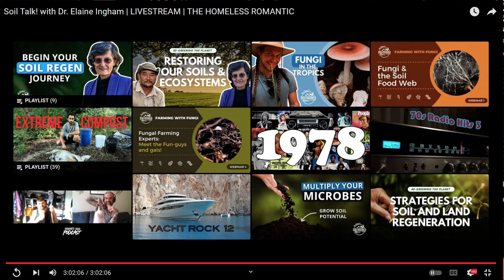The Soil Food Web | Dr. Elaine Ingham | Agriculture & Biology | #187 HR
My friend Dr. Elaine Ingham explains the concept of the soil food web and emphasizes the importance of nurturing a healthy soil ecosystem for plant growth. The soil food web consists of bacteria, fungi, protozoa, nematodes, and microarthropods, all of which play a crucial role in providing nutrients to plants. By reintroducing these organisms into the soil, plants can communicate their nutrient needs and receive the necessary minerals. Dr. Ingham also discusses the functions of the soil food web, including nutrient cycling, building soil structure, promoting plant health, and preventing the growth of disease-causing organisms. She highlights the detrimental effects of toxic chemicals and pesticides on soil microbes and encourages the use of compost, cover crops, and organic methods to rebuild soil structure and promote a balanced ecosystem. The video also covers topics such as the effects of different organisms on soil health, the importance of avoiding harmful nematodes, the risks of introducing different biomes into compost, and the impact of smoking and cannabis cultivation on soil contamination. Dr. Ingham concludes by recommending experimentation and observation of local conditions to understand and enhance soil biodiversity.

Key Moments
    00:00:00 Intro
    00:05:00 Protozoa and nematodes
    00:10:00 Bacteria and fungi
    00:15:00 Beneficial microorganisms
    00:20:00 Avoiding root-feeding nematodes
    00:25:00 Cannibalistic nematodes
    00:30:00 Toxic chemicals and pesticides
    00:35:00 Rebuild soil structure
    00:40:00 Biomes in soil
    00:45:00 Tobacco residue can contaminate the soil
    00:50:00 Ideal ratios of fungi to bacteria
    00:55:00 Cover plants and the decomposition of plant residues

MUSIC INTRO by  @JustinLepard
 Justin Lepard Psychedelic Cello